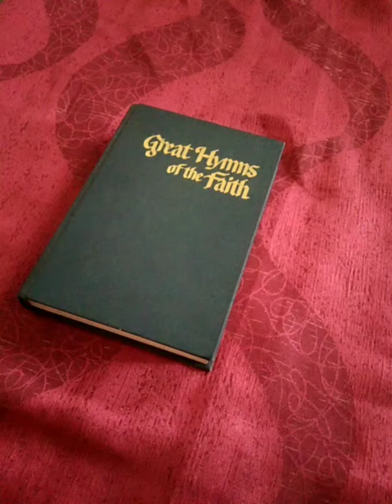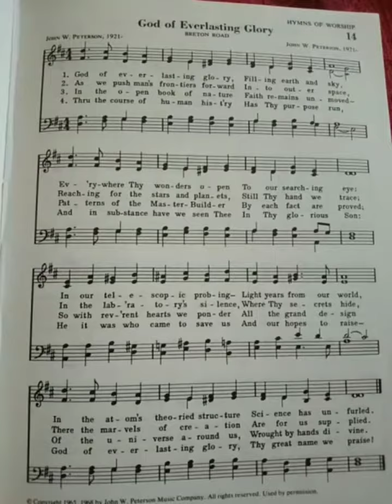God of Everlasting Glory- Hymn Sheet Pages 14